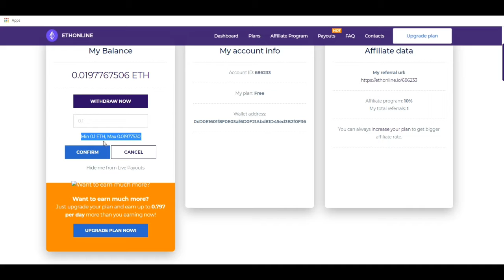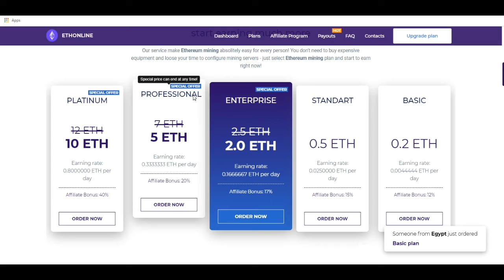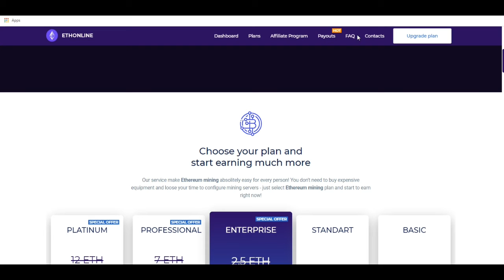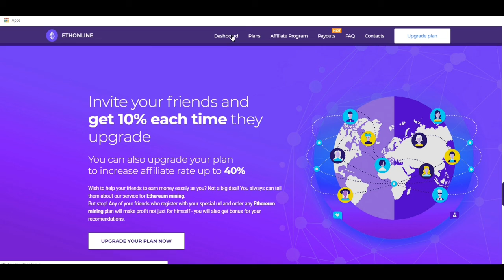Ethonline.io earning website